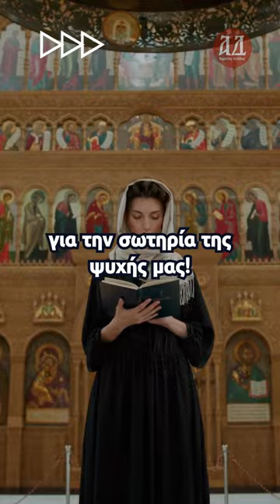Εκείνος θα μας δώσει ότι μας χρειάζεται!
_Να έχεις μια ευλογημένη ημέρα!_
~ ΑΔ